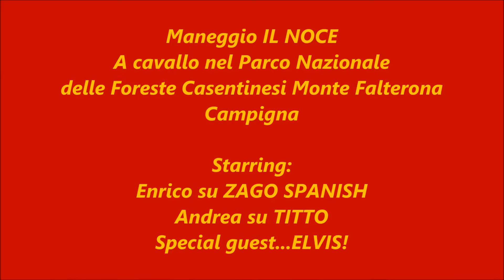Maneggio IL NOCE - Passeggiata a cavallo nel parco nazionale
Slideshow della passeggiata nel Parco Nazionale delle Foreste Casentinesi Monte Falterona Campigna. Cavalli addestrati da Enrico Gaspari (EG horses).